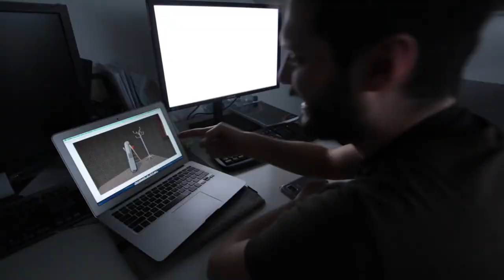Students of ELTE PPK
ELTE PPK offers programmes in psychology and education from BA to PhD. The interactive classes are both course-based and research-based. Situated in the heart of Budapest.
Our motto: “Everything that is human”